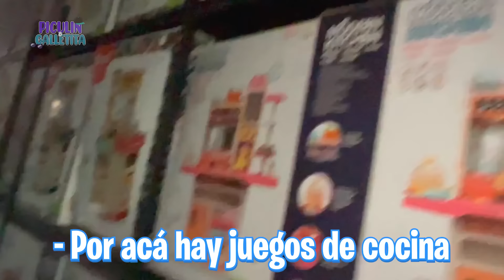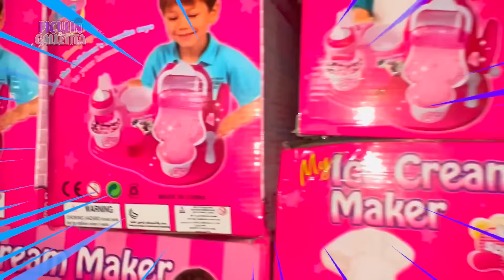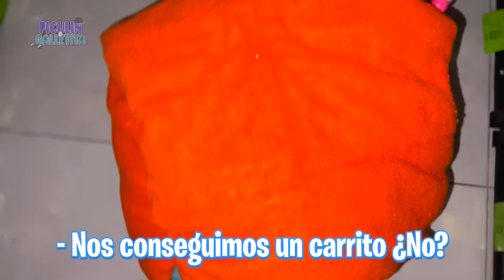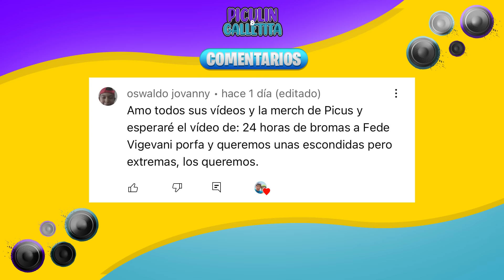PASAMOS LA NOCHE EN LA JUGUETERÍA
JUGUETERIA

BENJI🐶